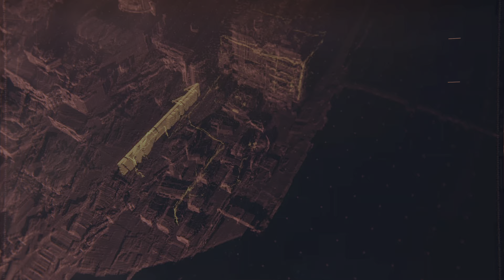PS5 Cyberpunk 2077 gameplay walkthrough part 3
The open world metropolis Night City, California, consists of six regions—the corporate City Center, immigrant-inhabited Watson, luxurious Westbrook, suburban Heywood, gang-infested Pacifica, and industrial Santo Domingo. Its surrounding area, the Badlands, can also be explored. V navigates these locations on foot and in vehicles, which are subject to either a first or third-person view. Pedestrians are vulnerable to vehicular collisions. Depending on the location, law enforcement may be alerted if V commits a crime. Radio stations are available to listen to. The full day-night cycle and dynamic weather affect the way non-player characters (NPCs) behave. V owns an apartment and a garage. Night City features non-English-speaking characters, whose languages can be translated with special implants. "Braindance" is a device that allows V to undergo other people's experiences. Branching dialogues enable interaction with NPCs and actions in quests. Experience points are obtained from main quests and fuel the stats; side quests yield "street cred", unlocking skills, vendors, places, and additional quests. Quests are acquired from characters known as Fixers. Throughout the game, V is aided by various companions. Consumables, like soft drinks, are used for healing, and objects can be inspected in V's inventory. Minigames include hacking, boxing, auto racing, martial arts, and shooting ranges. Player choice leads to different endings.